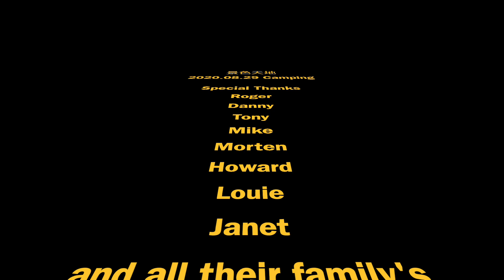2020 08 29景色天地露營